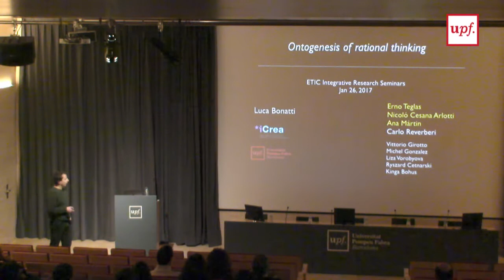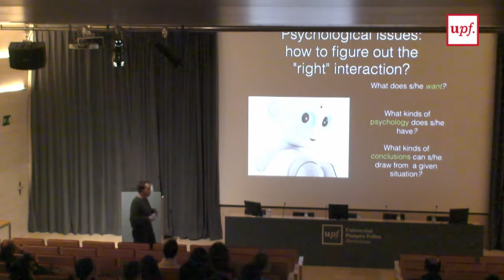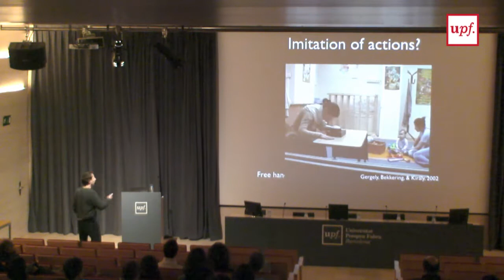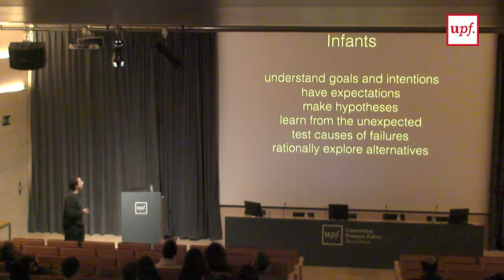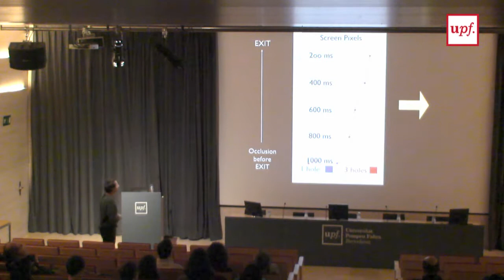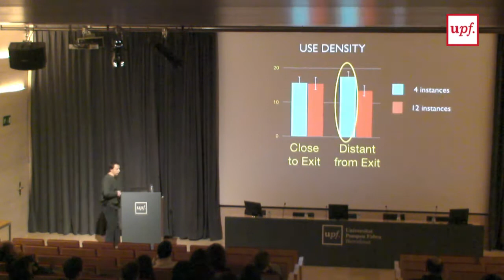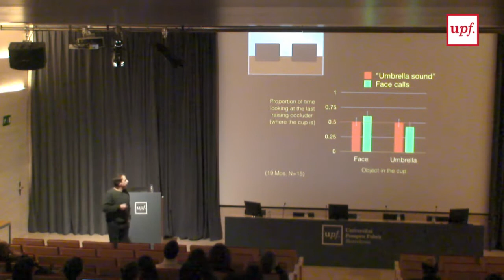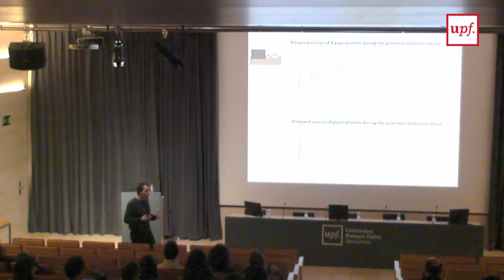Integrative Research Seminar. Ontogenesis of rational thinking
Integrative Research Seminar
Ontogenesis of rational thinking
Ponent: Luca Bonatti, Reasoning and Infant Cognition Group
Presentador: Miquel Oliver, director ETIC
Auditori Poblenou, 26 de gener del 2017